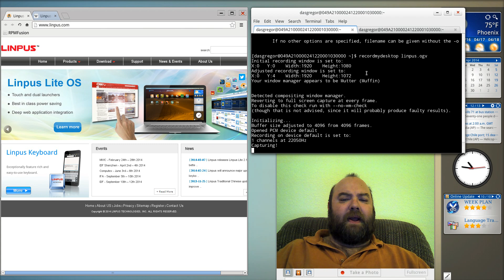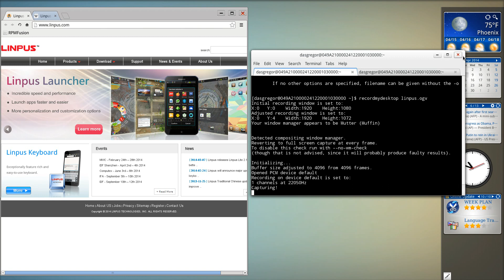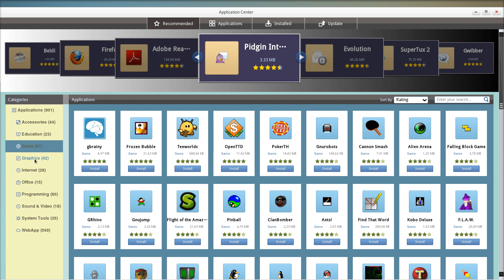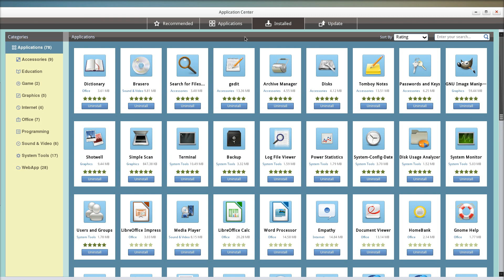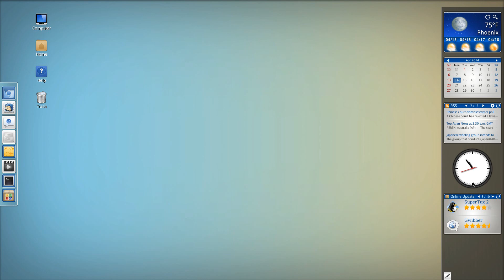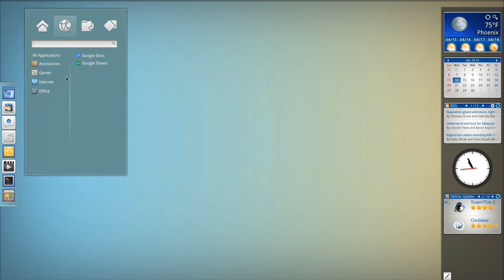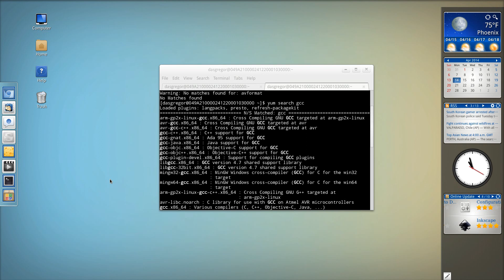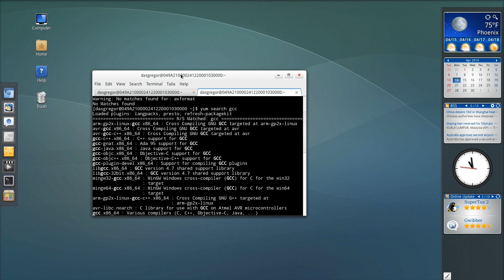Linpus Lite 2.1 First Impressions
Linpus Lite 2.1 First Impressions.  Linpus Lite has its roots in Fedora Linux.  I had a lot of package issues, and could not get FFMPEG installed.  Linpus has a nice look and feel, but is missing in a few areas.